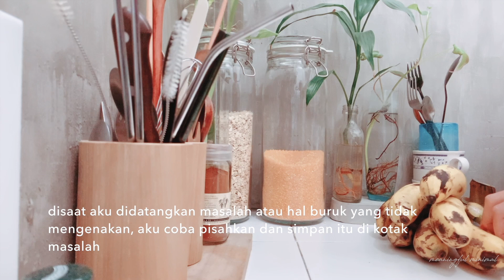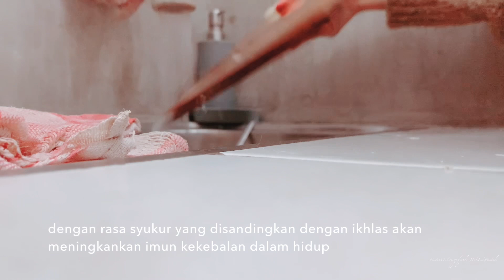minggu pagi, memahami dan berdamai dengan rasa. slow living indonesia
Creative and simple-minimalist-slow living | minimalism indonesia